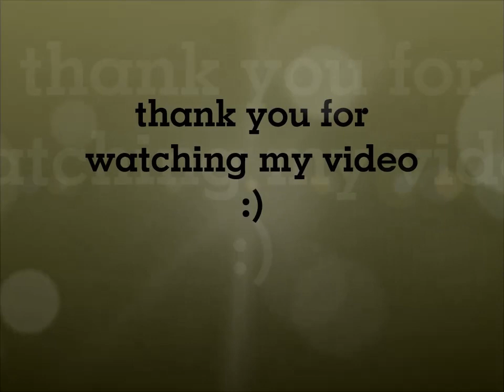how to make flowers from crepe paper - membuat bunga dari kertas krep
creative ideas